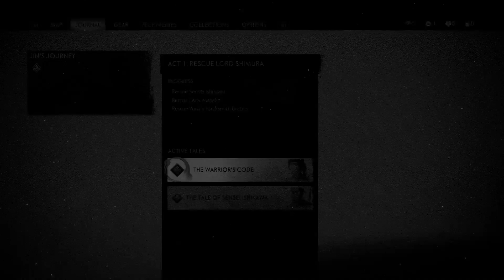Ghost of Tsushima - Kurosawa mode - Part 1 (PS4Pro)